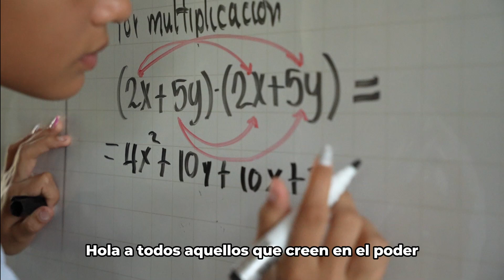Velada 2024 - Es momento de colorear la transformación